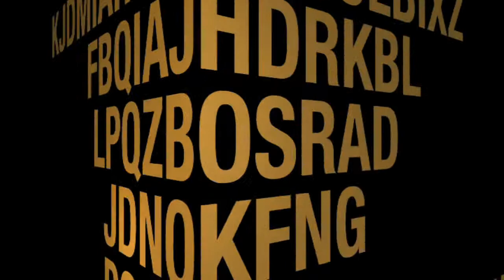Niigata Phone de Ring Vol.51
れは、若者達のセルフプロデュースをサポートする番組です。 今、抱えている悩みや自分の将来について語り合う中で現在の自分を見つけ、それをセルフ・ブランディングしていくためのきっかけになればと････ 出演者は次回の出演者を紹介するという、どこかで見たようなシステムで若者達を繋いでいきます。